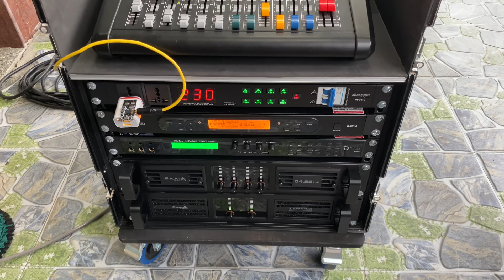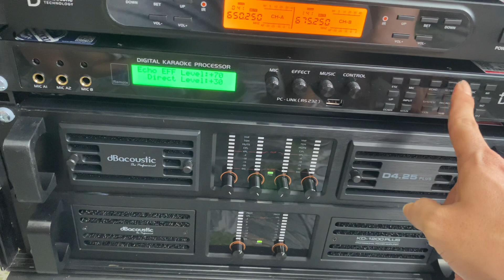TEST VOCAL COLBO TITAN THỰC TẾ F712-V2 và SU218-V3 TITAN VIETNAM